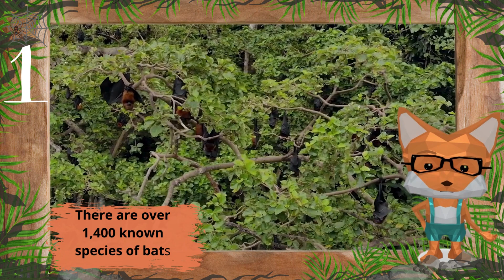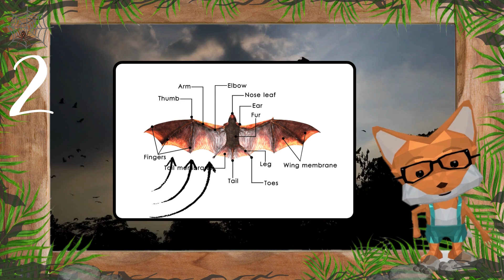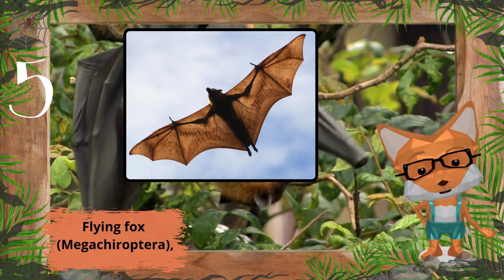BATS FOR KIDS: Animal Videos For Kids- Animals Rock TV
In this video we will learn more about  BATS FOR KIDS with Larry who guides us and with his curious friend the monkey Evelyn who always asks exciting questions about different animals. In today's episodewe will know more about...  The largest bat, known as the flying fox , the vampire bats, have adapted to consume blood from other animals. ...
And of course much more fun facts that curious Evelyn wants to know!

AND KIDS REMEMBER ..ANIMALS ROCK!